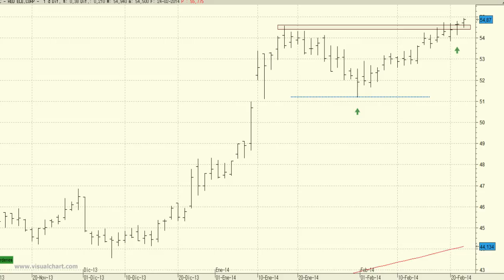Análisis técnico de Red Eléctrica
Debemos recordar que el valor se encuentra en las inmediaciones de los máximos históricos. La ausencia de resistencias nos hace pensar en la continuación de las subidas para las próximas semanas.